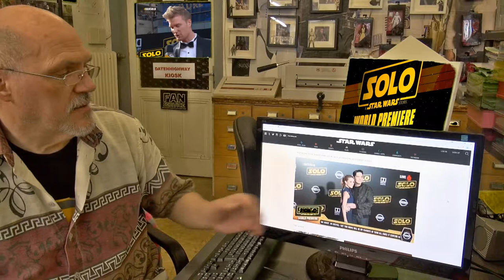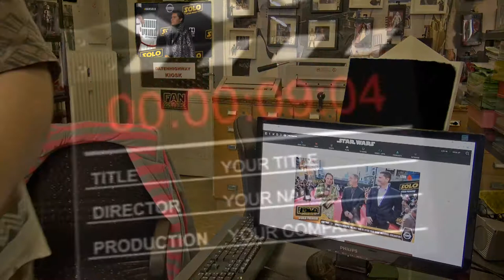Han Solo Live Premiere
Han Solo Live Premiere aus der Serie Sendung 30/40+ und 55+ Cosplayer und Film Freunde und Freunde der Macht... Bald ist es soweit und wir können den Han Solo die Story überall sehen..Heute mal darum Aufgebot zur Premiere..